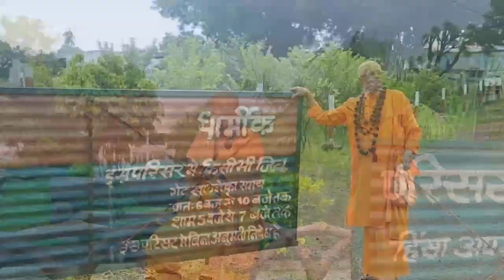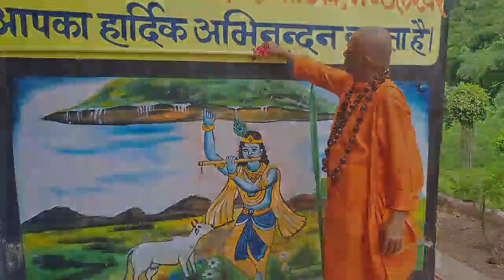काखे झोळी पाई खडावा ।। दत्त गुरू भजन ।। मंत्र मुग्ध भजन ।। ना.वा.कोतेकर ।। स्वामी सुमंताश्रम जी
कवि- ना.वा.कोतेकर
गायक- यति श्रीमत्परमहंस परिव्राजकाचार्य ब्रह्मनिष्ठ स्वामी सुमंताश्रम जी अथवा श्री स्वामी सखा
(Know More About Swami sakha) स्वामी सखा के बारे में अधिक जानें

Shree Swami samarth wadi Location -📍
Gurupanchayatan Sansthan Samarth wadi
Neral - Badlapur Rd, Amalnagari, Goregaon, Maharashtra 421503
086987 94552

स्वामी हो. 🌸🌹
समर्थ हो. 🌸🌹